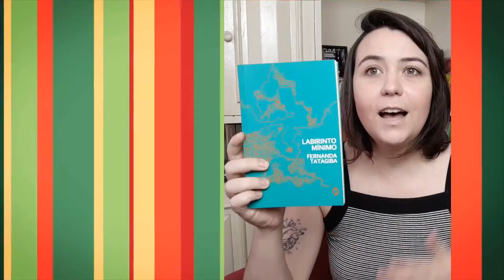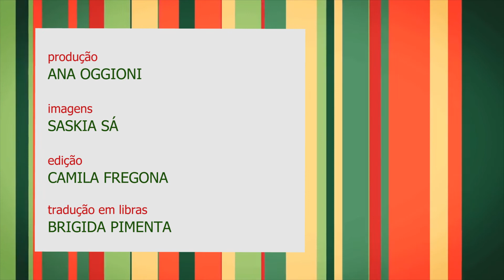Mistura Literária #9: A curva do sonho, de Ursula Le Guin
No nono episódio do projeto Mistura Literária, a realizadora audiovisual Saskia Sá indica a ficção “A curva do sonho”, da escritora norte-americana Ursula Le Guin. Confira!

Produção: Ana Oggioni
Imagens: Saskia Sá
Edição: Camila Fregona
Legendas: Patrícia Garcia